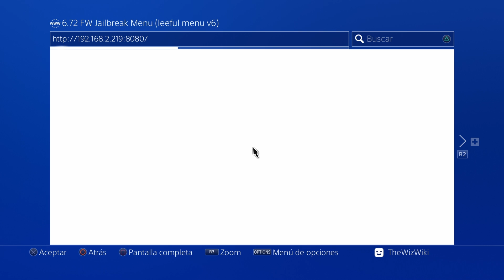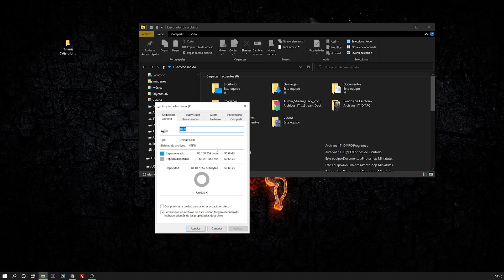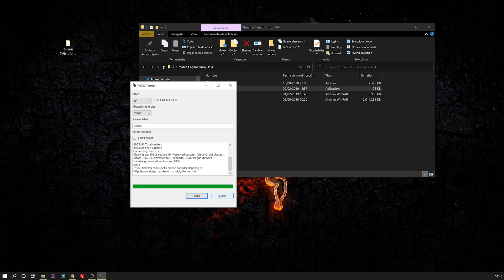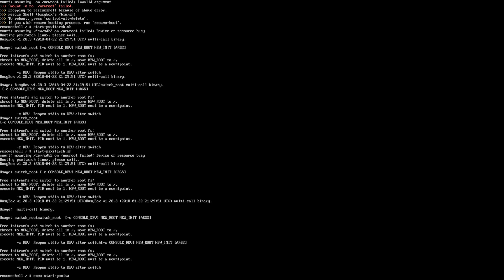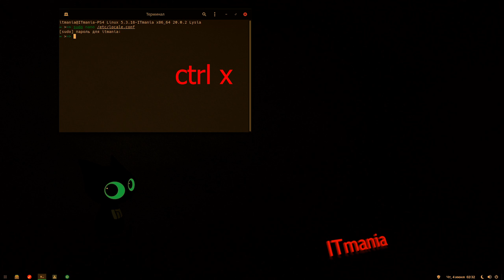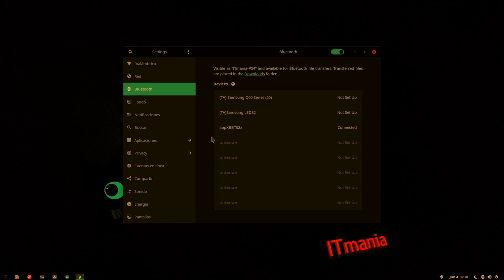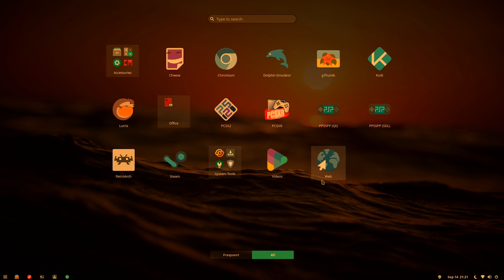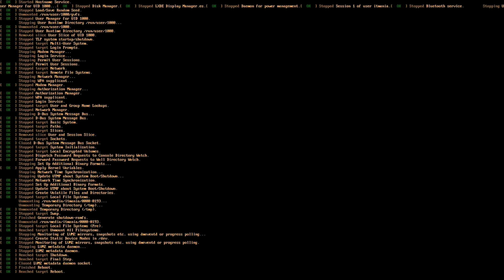Tener aplicaciones de PC en una PS4 🔥